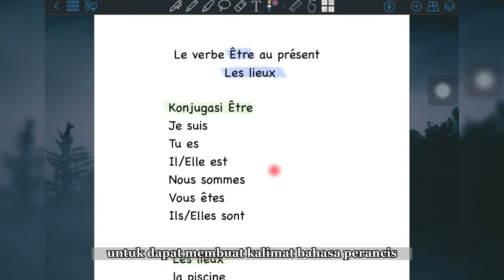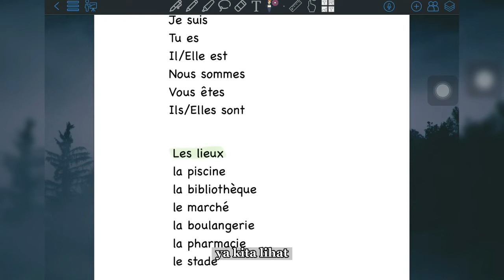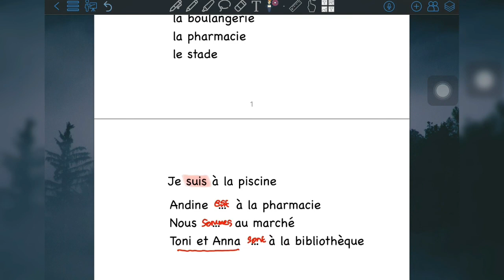Menunjukan Keberadaan Seseorang Dengan Kata Kerja Être + Les Lieux 🏟🏨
Bonjour
Pada video ini kita akan belajar penggunaan kata kerja Être untuk menyatakan keberadaan seseorang.

Kita akan belajar Konjugasi Être dan juga Kosakata tempat (Les Lieux)